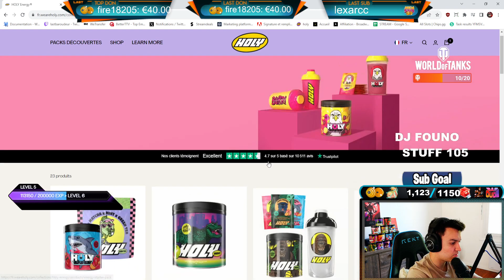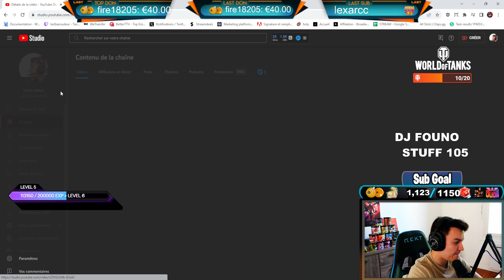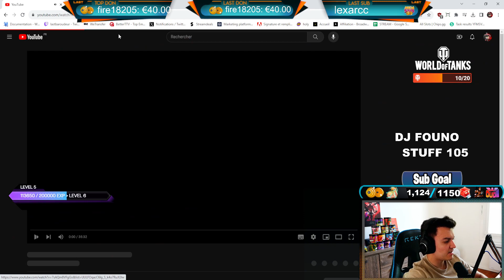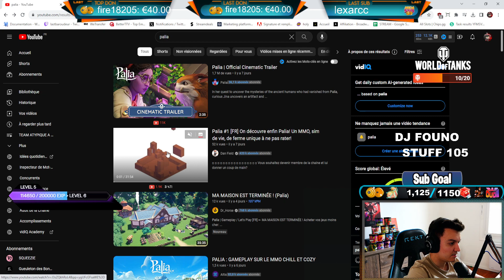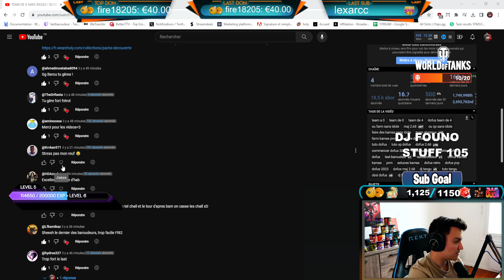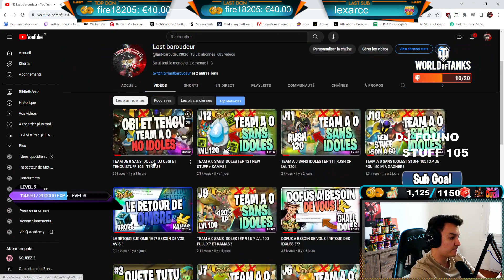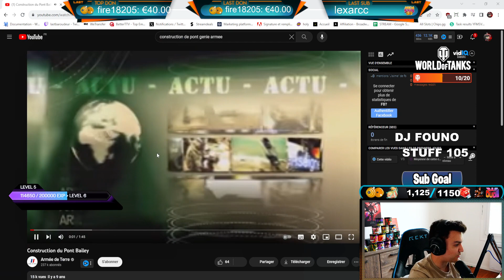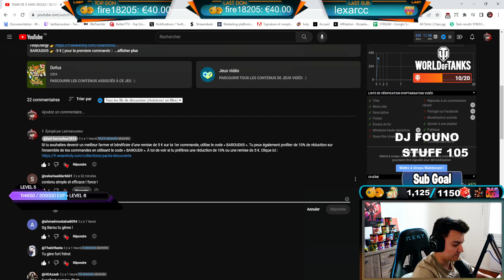JE DETRUIT TOUT LES DJ DIMENSION ! EP 43 ! TEAM DE 0 SANS IDOLES !